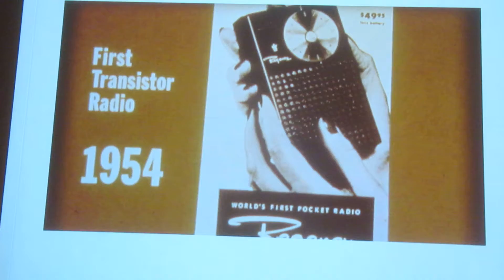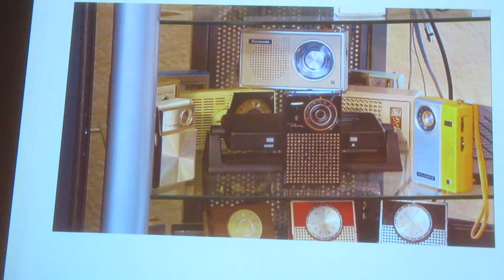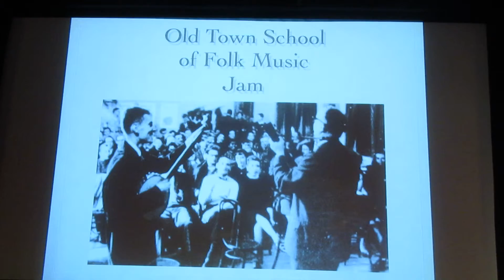Listen to Roger McGuinn from The Byrds on the Crystal Serenity with Eva's Best Luxury Travel!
It was amazing to hear Roger McGuinn from The Byrds sing on our Crystal Serenity cruise!